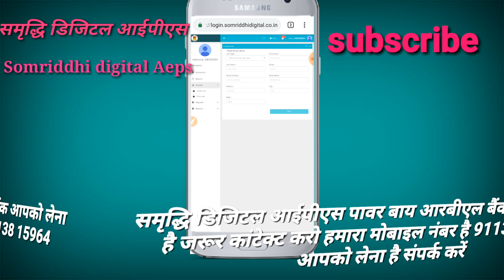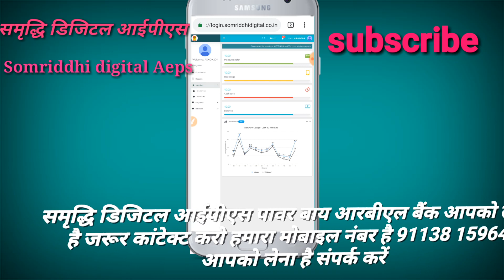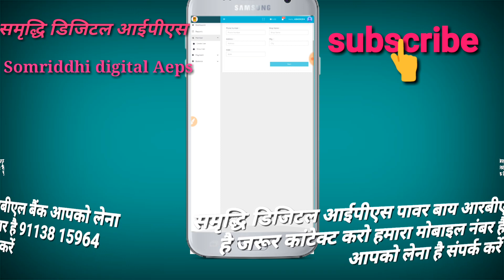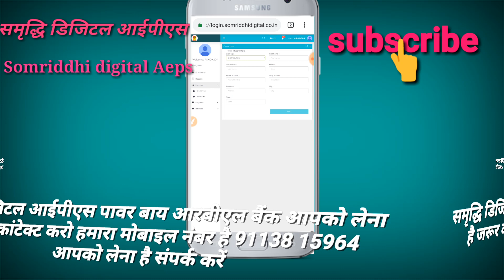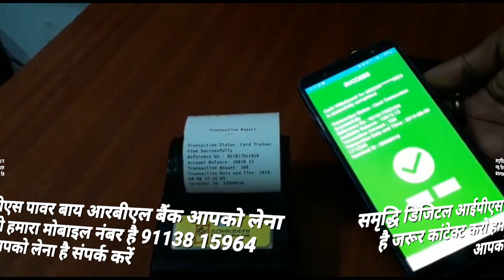Somriddhi digital Painting masine समृद्धि डिजिटल प्रिंट मशीन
Super distributor distributor retailers ID commission
Somriddhi money transfer
Somriddhi Pawer bay RBL Bank CSP

आज इस वीडियो में हम लोग सीखेंगे ब्लूटूथ कैलकुलेशन कैसे हम लोग को मिलेगा और क्या-क्या प्रोसेस है इस वीडियो में सब कुछ सीखेंगे हम लोग सो गए इस मेरा नाम अशोक आप सभी को हमारा समाधान टेक्निकल बेंगोली यूट्यूब चैनल में स्वागत है

वीडियो देखने के बाद आप को जानकारी मिल जाएगा ब्लूटूथ पर मिसाइल कैसे हम लोग को घर तक पहुंच जाएगा तो गाय से पोस्ट का मतलब में जाता है आपका वॉलेट में बैलेंस होगा तो ऑटोमेटिक आपका बुकिंग हो जाएगा तो गायब सब को बंद करें

इस वीडियो में हम लोग बात करेंगे ब्लूटूथ प्रिंट मिसिंग कैसे देखने को होता है

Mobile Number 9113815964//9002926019